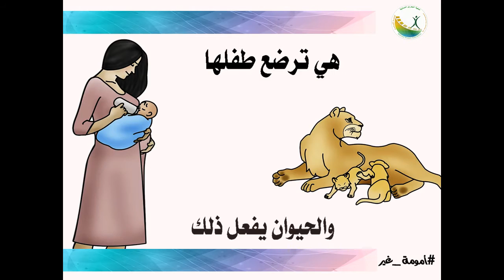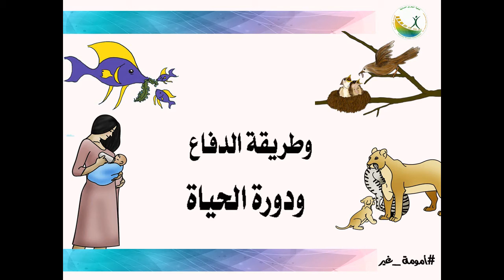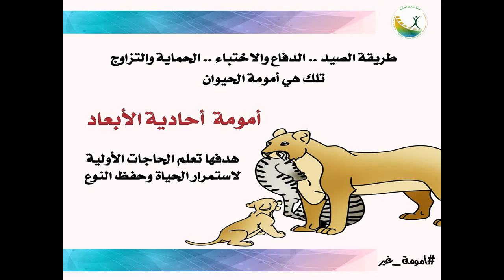أمومة الحيوان تختلف عن أمومة الإنسان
أمومة الحيوان تختلف عن أمومة الإنسان.حملة